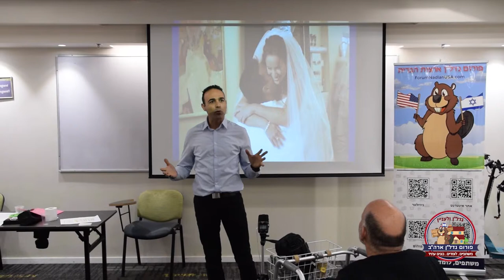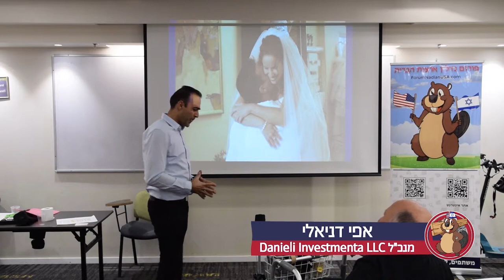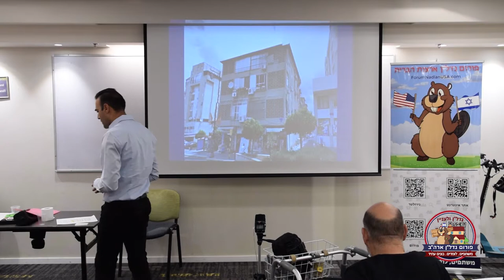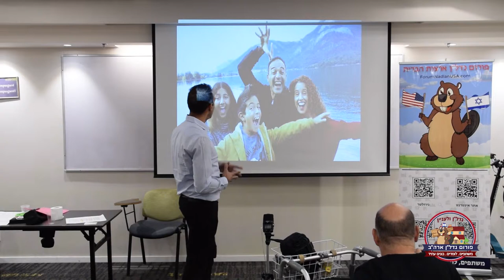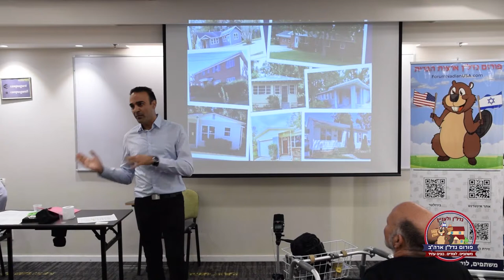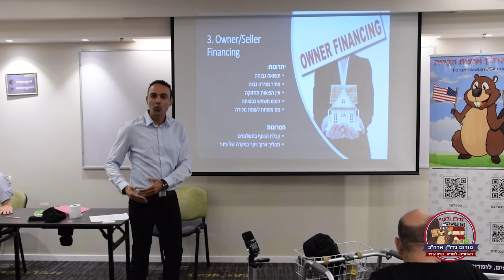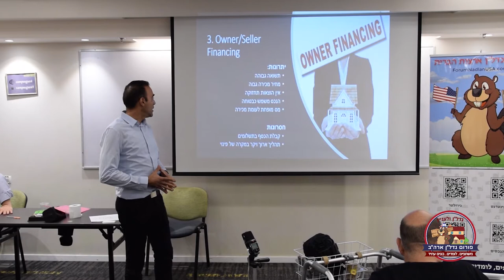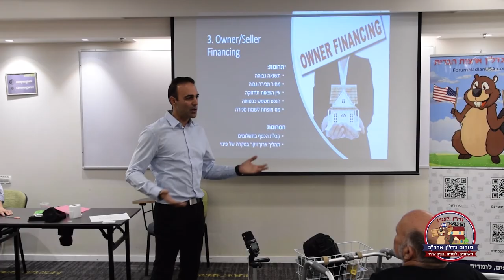טעימה ממהרצאה של אפי דניאלי - נדל"ן ולעניין - פורום נדל"ן ארצות הברית בפייסבוק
את המשך ההרצאה והרצאות נוספות ניתן לרכוש באתר הפורום תחת קטגוריית קהילה - קורסים.

ברוכים הבאים!